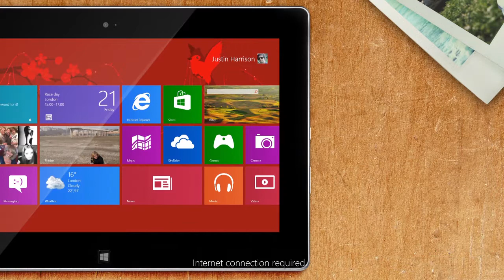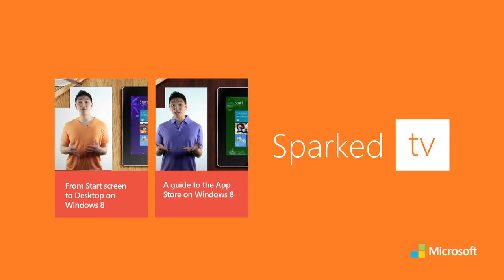How to Pin to Start Screen on Windows 8 - Microsoft Sparked TV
Learn how to pin apps, websites and contacts to your Start screen on Windows 8 in 60 seconds.